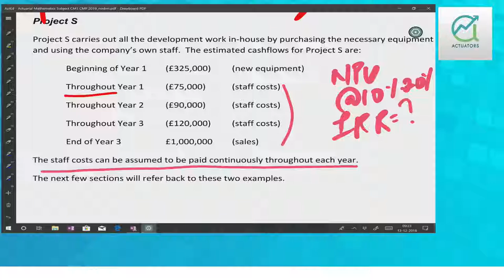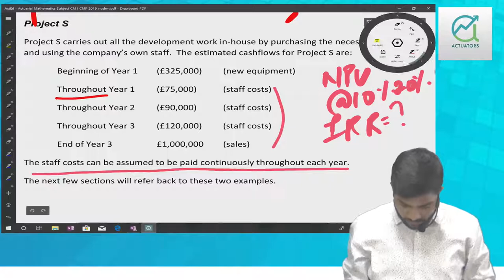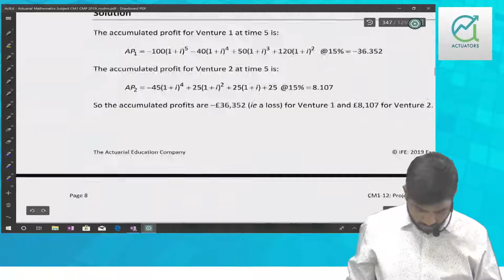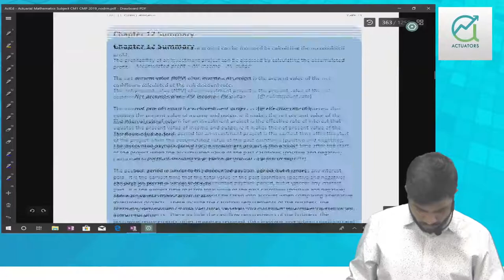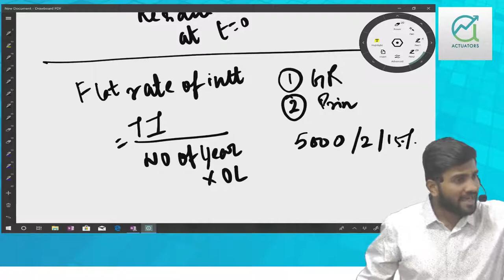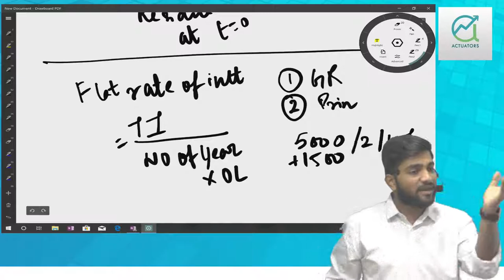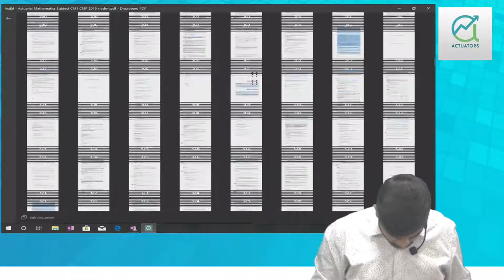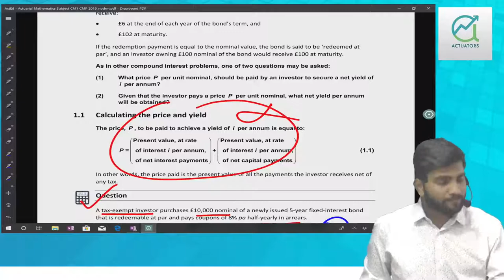CM1 April 2019 Revision Class 1 | Part 2 | CA Praveen Patwari